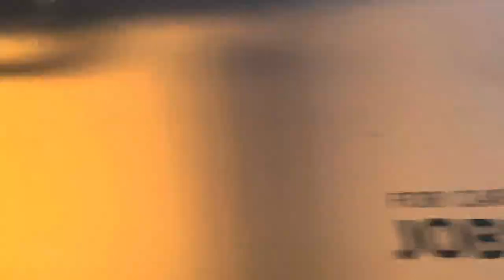Amtrak & SLE Railfanning at Westbrook, CT with Hornshows, SAAHC’s, and ACS-64 #642 (2/27/22)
Amtrak and Shore Line East railfanning at Westbrook Station in Westbrook, CT with Hornshows including shave and a haircuts and Amtrak ACS-64 #642 ‘Veterans Unit’. I was with GrotonRailfanner16 and Essex Rail Films.